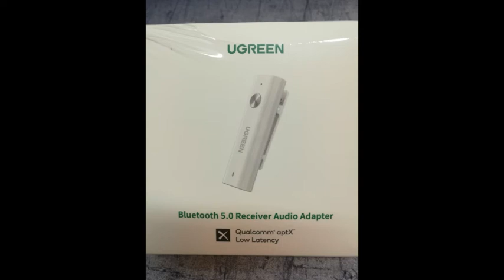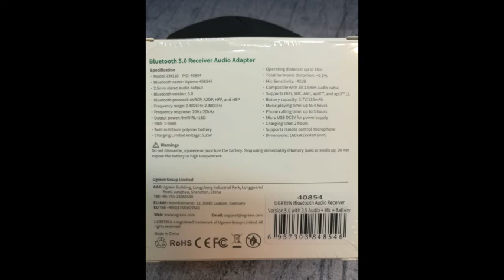Adaptador Bluetooth Ugreen Qualcomm APTX LL Dale una nueva vida a tus cascos con cable!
Dale una nueva Vida a tus viejos cascos. Puede que tengas unos buenos cascos en casa, pero que tengan cable y no te quieres gastar un dineral en unos nuevos, que se escuchen prácticamente igual y que sean inhalámbricos o quieres salir a correr y que no te moleste el cable conectado al teléfono. Esta puede ser una opción para ti, Mucho más barata que comprar otros nuevos.